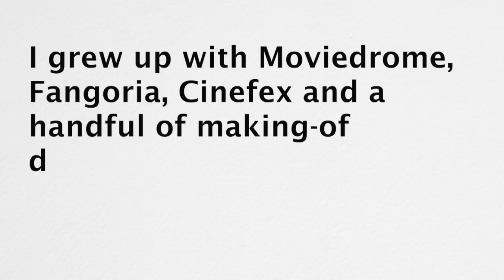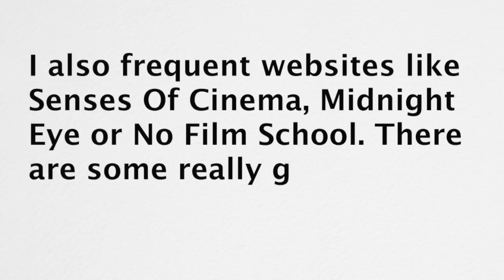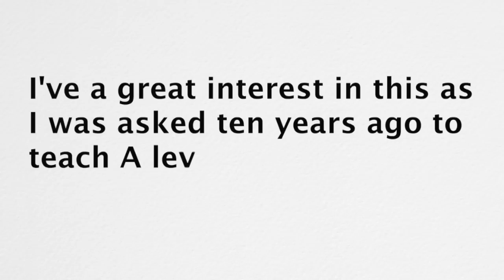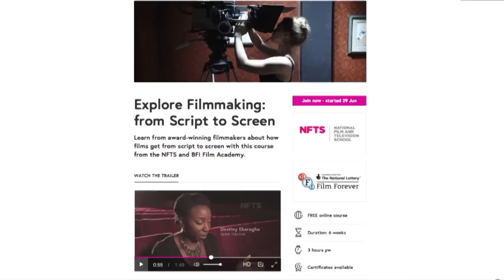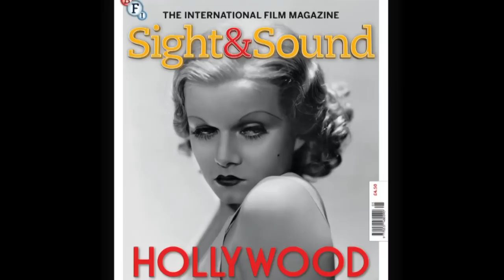Kermode Uncut: My Film Education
I asked you recently where you get your film knowledge from - here are some of the many answers to that question..